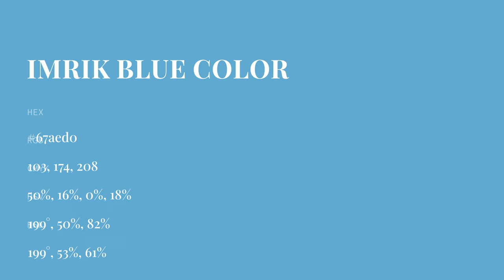Imrik Blue color 67aed0 hex color - Blue color - Warm color 67aed0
What color is Imrik Blue ? 67aed0 hex color - Blue color - Warm color 67aed0

Hex 67aed0 Color Code is also known as Imrik Blue color.

Hex 67aed0 Color code in RGB color code model is created after adding 40.39% red color, 68.24% green color and 81.57% blue color.
Hex 67aed0 Color code in CMYK color (process color) code model is generated after subtraction of 50% cyan, 16% magenta, 0% yellow and 18% black.